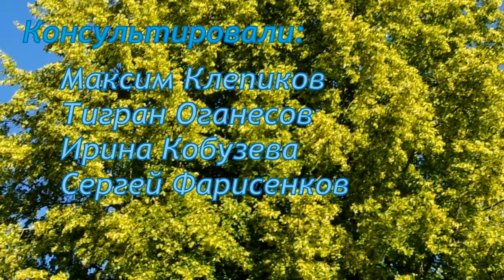Насекомые опыляют липы / Insects are pollinating the linden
Десяток насекомых в процессе опыления большой липы.
00:26 Кто-то из шмелей земляных (Bombus terrestis)
00:43 Шмель большой каменный (Bombus lapidarius) малый каменный (Bombus derhamellus)
01:08 Пчела медоносная (Apis mellifera)
01:20 Черёмуховая горностаевая моль (Yponomeuta evonymella)
01:32 Какие-то комары (Culicidae)
01:45 Бабочка "глазок чёрно-бурый" (Aphantopus hyperantus)
01:53 Муха журчалка (Chrysotoxum sp.)
01:55 Бабочка семейства пядениц рода Eulithis
02:02 Мягкотелки (Cantharis rufa)